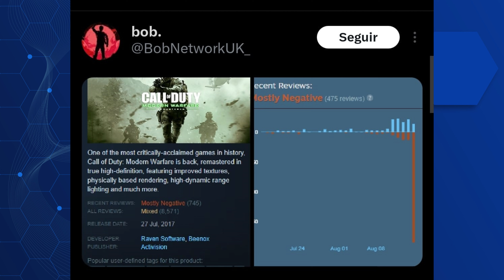Activision ENCERRA o MOD para o Multiplayer de Modern Warfare 2 !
A Activision decidiu bloquear o popular mod H2M para Call of Duty: Modern Warfare 2 Remastered, que estava despertando, um enorme entusiasmo para os fãs do multiplayer frenético.

Planos Disponíveis
Prata: 4.90 por mês
Ouro: 19.90 por mês
Platina: 99.90 por mês